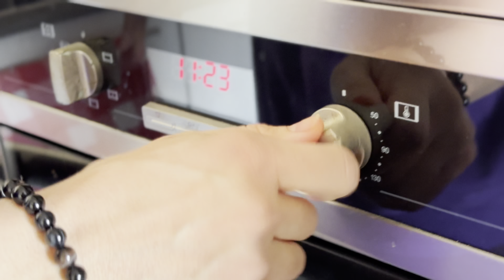How to Create a Nutritious High Protein Meal: Sunny Side Up Fried Eggs with Bell Pepper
Looking for a healthy and nutritious high protein meal? Look no further than sunny side up fried eggs with bell pepper! This delicious and nutritious meal will leave you feeling energized and satisfied.

Not only is this recipe ideal for those busy mornings and lunch breaks, but it's also a fantastic way to keep your diet balanced and health-focused. Say goodbye to skipping breakfast or settling for bland, uninspired meals. With our sunny side up fried eggs and bell pepper, you can look forward to a delicious, high-protein breakfast or lunch that's easy to make and even easier to love.

Ingriedients:
- Bell pepper
- Free range eggs
- Ghee butter
- Dill
- Gluten-free bread
- Sea salt
- Pepper
- Herbs